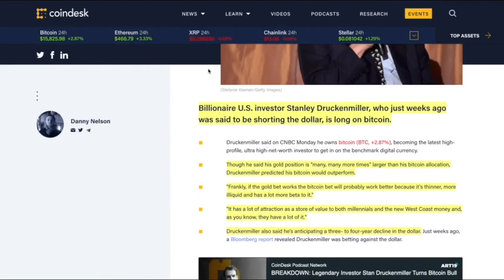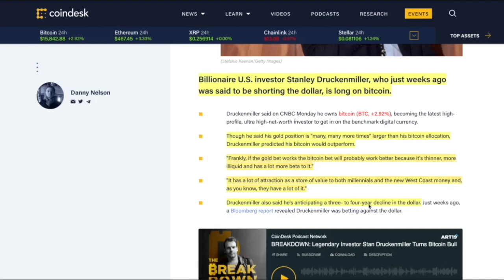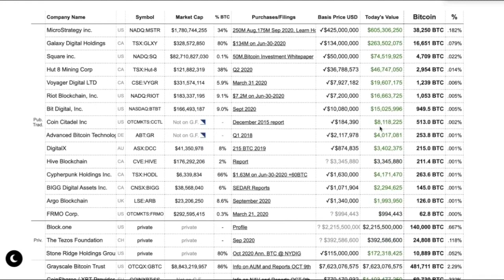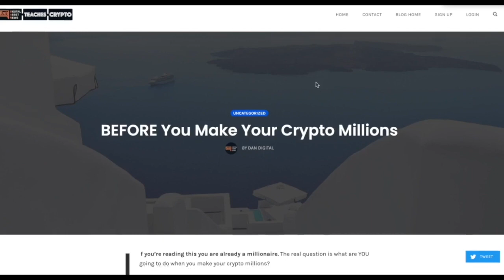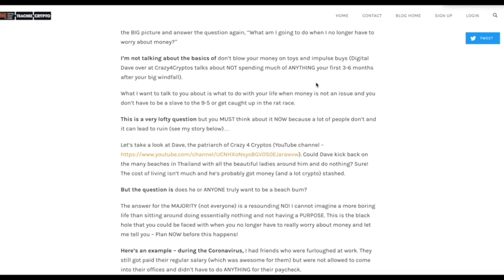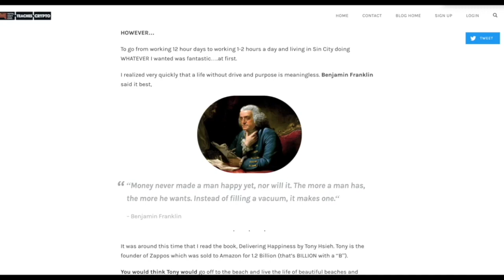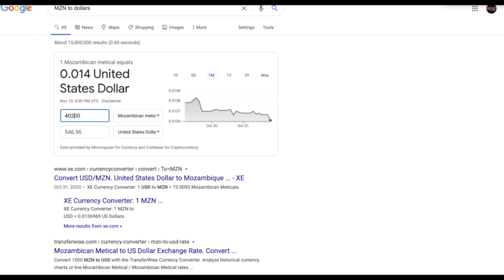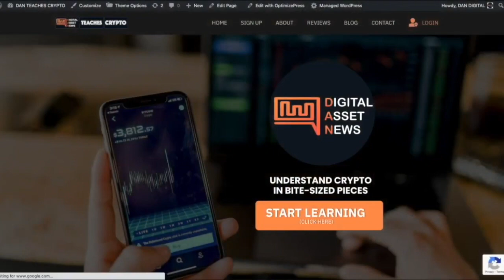QofD: WHY Is DanTeachesCrypto 100% FREE? That Makes NO SENSE!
► DESCRIPTION: QofD: WHY Is DanTeachesCrypto 100% FREE? That Makes NO SENSE!

●▬▬▬▬▬▬▬▬▬▬▬CRYPTO ESSENTIALS▬▬▬▬▬▬▬▬▬▬▬▬▬▬▬▬▬●

●▬▬▬▬▬▬▬▬▬▬▬▬▬FOLLOW D.A.N.▬▬▬▬▬▬▬▬▬▬▬▬▬▬▬●

and/or...

●▬▬▬▬▬▬▬▬▬▬▬▬▬▬AUDIO TRACKS▬▬▬▬▬▬▬▬▬▬▬▬▬▬●

●▬▬▬▬▬▬▬▬▬▬▬▬▬▬VIDEO TOOLS▬▬▬▬▬▬▬▬▬▬▬▬▬▬●

●▬▬▬▬▬▬▬▬▬▬▬▬▬EXIT STRATEGIES▬▬▬▬▬▬▬▬▬▬▬▬▬▬▬●

●▬▬▬▬▬▬▬▬▬▬▬▬RECOMMENDATIONS▬▬▬▬▬▬▬▬▬▬▬▬▬▬▬▬●